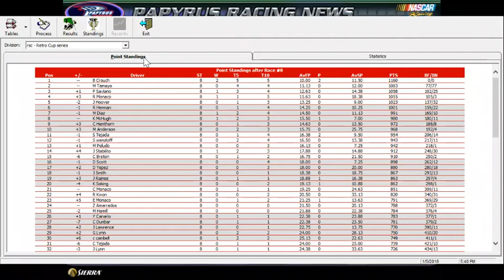(RECORDED MONDAY) RCS S1 R8: Coke 500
I was busy all week, sorry